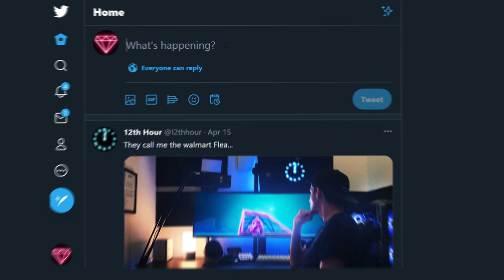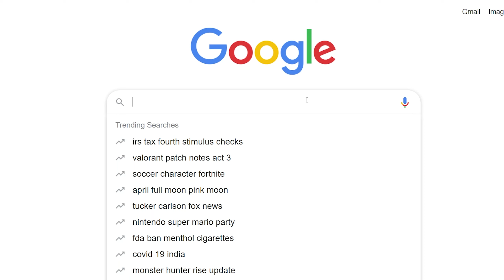The REAL Reason Milliam didn't Join FaZe Clan...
WE HAD SO MUCH FUN FILMING THIS VIDEO! HOPE YOU ENJOYED💙

Check out the fam!

Songs 🔥
Rarin & Lil Story - 2 Dangerous
Argsound Intense Action Background Music